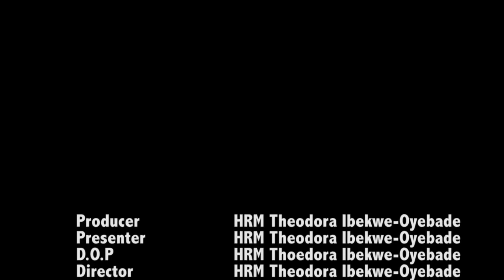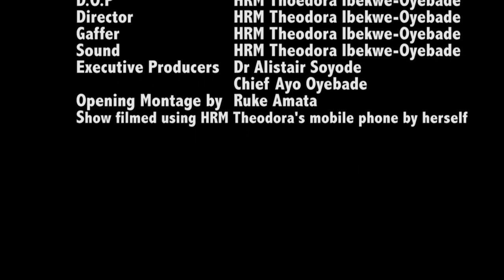HRM THEODORA YOUTH EMPOWERMENT TALK SHOW ON BENTV SKY 458, EPISODE 4, THIS IS A REPEAT ON YOUTUBE.